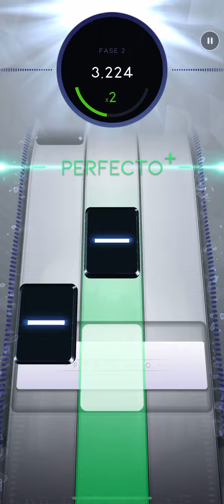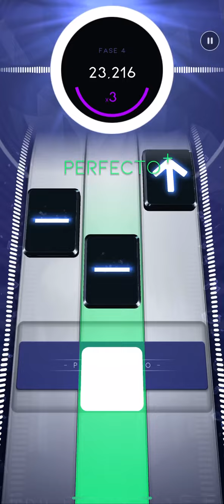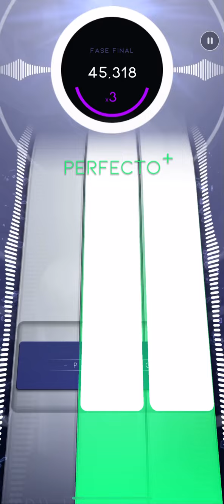[Beatstar] Chandelier - Sia | Diamond Perfect 50,000 (#22)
- Was hard... #22

What are my username in Beatstar?
- Wald3mar10YT#1 (global main)
- 3mar ツ JP (#1 & #2) (Japanese alts)
- 3mar BR#1 (Brazil)

How I can unlock this song?
- Pop chests at Journey 3

Top easiest/hard songs? (DON'T OWN ALL so i can't establish an ranking)
- Easiest:  "Heads Will Roll" "Latch" "Love Me Like You Do”
- Hardest:  "No One Knows" "Wynona's Big Brown Beaver" "Firestarter"

Favorite songs? (Beatstar)
- "Gimme Chocolate/ギミチョコ！！" "Can't Hold Us" "Heads Will Roll" "Crank That" "Party Rock Anthem" “USSEEWA/うっせえわ” “MEGITSUNE/メギツネ” “Who Let The Dogs Out” “Down With The Sickness” " Figure It Out" (there are more)